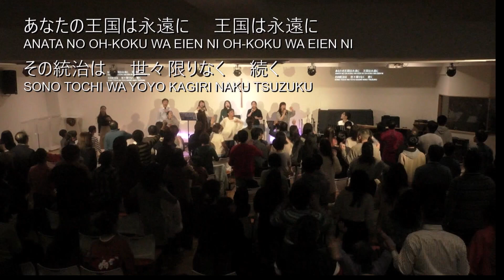「黙示録-4〜感謝と天の法廷〜」富田慎悟師 2018年12月23日 新宿シャローム教会 第三礼拝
2018年12月23日に行われた新宿シャローム教会の第三礼拝です。
「黙示録-4〜感謝と天の法廷〜」というテーマで富田慎悟師のメッセージです。